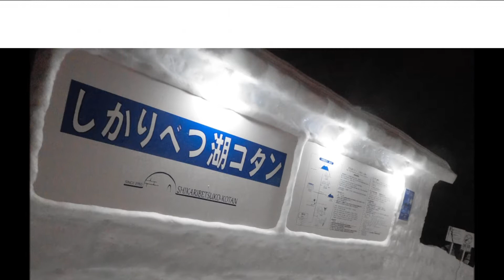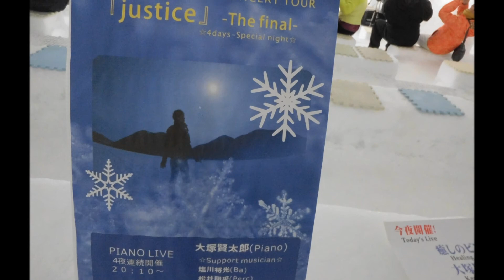然別湖アイス大塚賢太郎2016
北海道然別湖の真冬に現れるアイスコタン（村）での幻想的なコンサートの感動をお届けします。2016 年2月 12日　演奏は大塚賢太郎ほか。